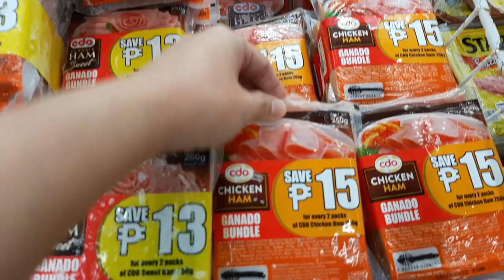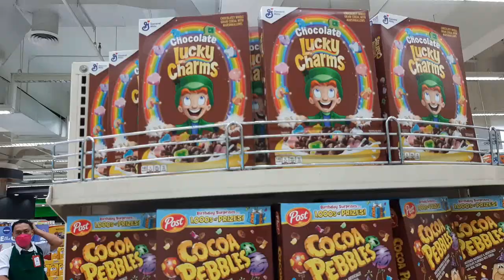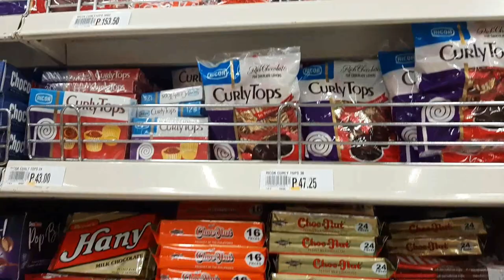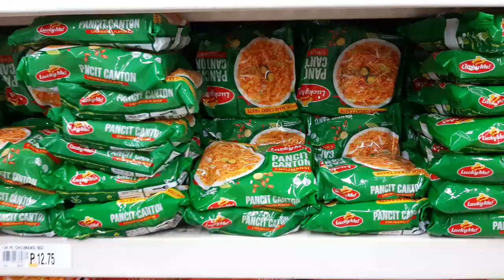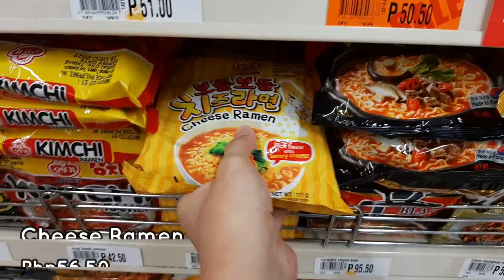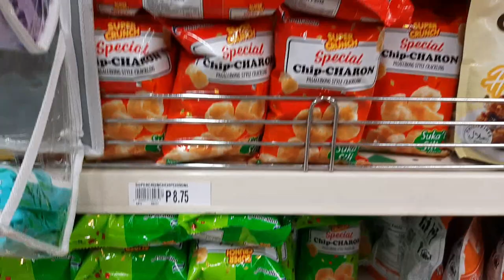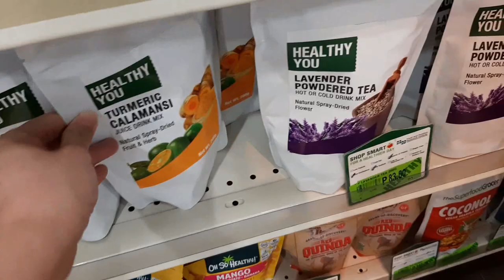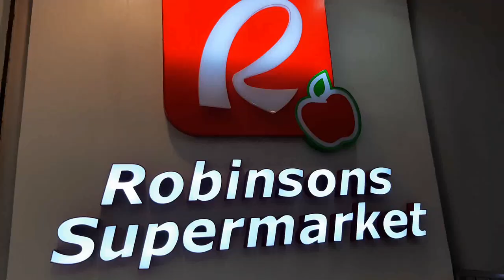WEEKLY SUPERMARKET HAUL 2K Grocery Budget ASMR No talking Vlog